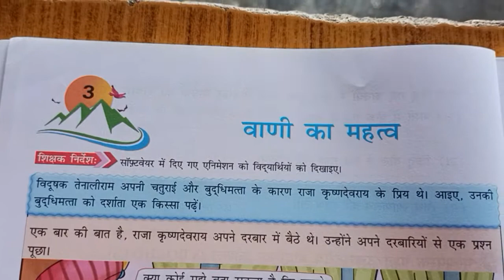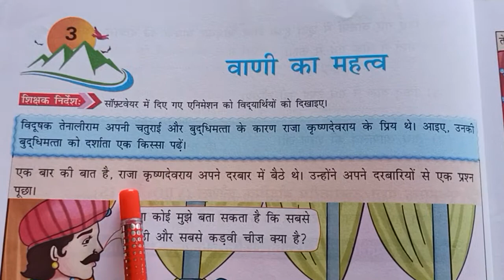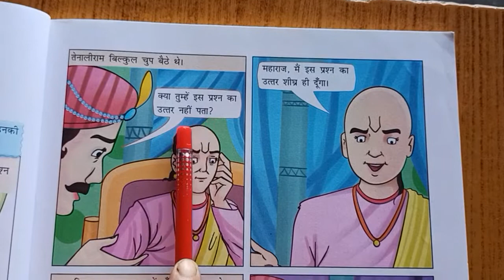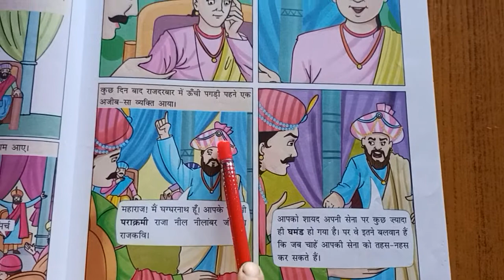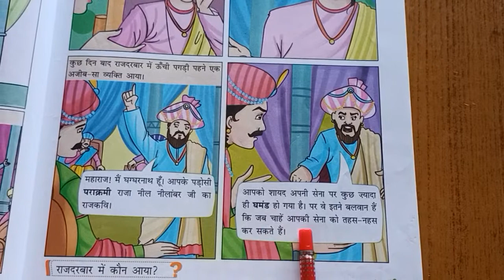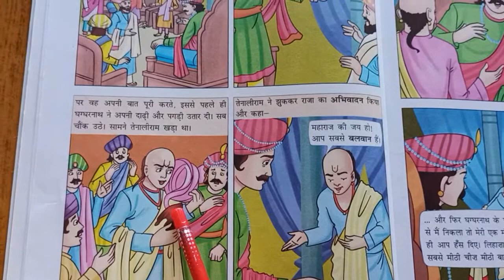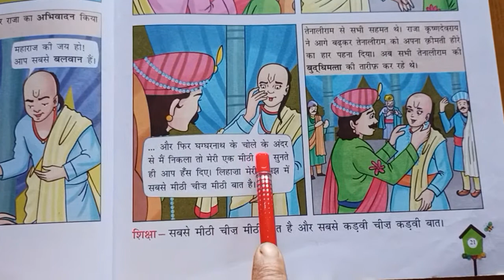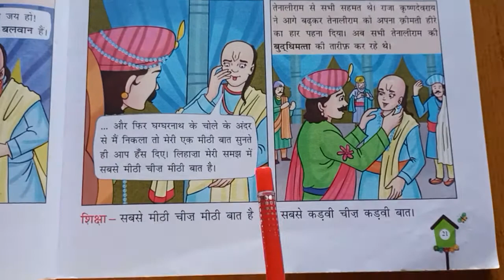कक्षा-३ (अध्याय - ३ "वाणी का महत्व'')